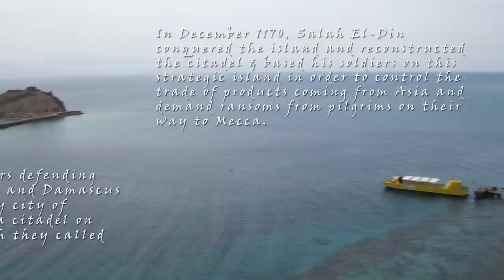Freediving The Fort - Pharos Island (Freedive Dahab)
Freedive Dahab went to go explore the Salah El-Din Fortress on Pharos Island near Taba (right on the Israelian border).

Music ©:

BEPW.OK - Track 1 from 'Drink Up'
Diablo Swing Orchestra - Gunpowder Chant
Brad Sucks - Fake It
Tryad - Lovely